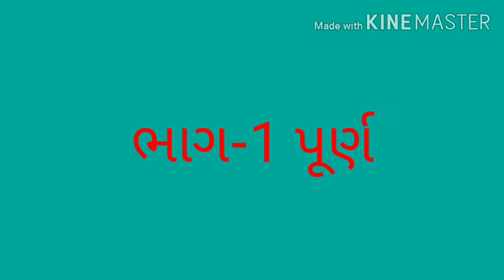Std-10, SocialScience, Ch-2, (Part-1), ધોરણ-10, સામાજિકવિજ્ઞાન, પ્રકરણ-2, (ભાગ-1).